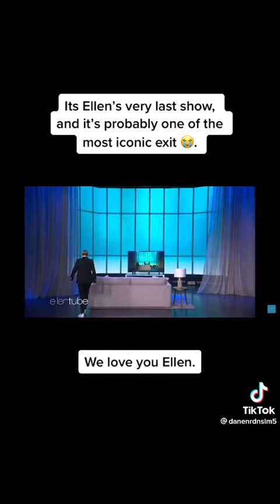Ellen’s very last show | The Ellen DeGeneres Show